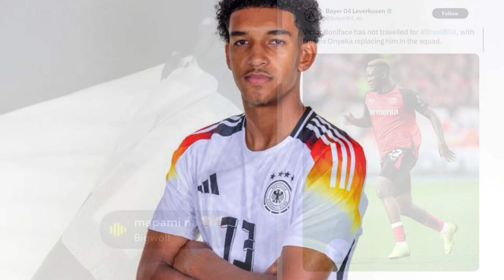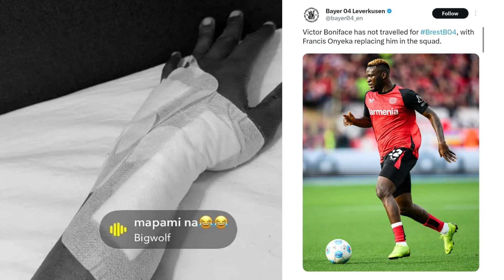FIFA u17 WOMEN: NIGERIA 1:0 D'REPUBLIC, UCL: CHUKWUEZE'S cameo + assist, ONYEDIKA straight red & mor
Flamingos secure a quarter final date against USA in the FIFA women's u17 world cup...